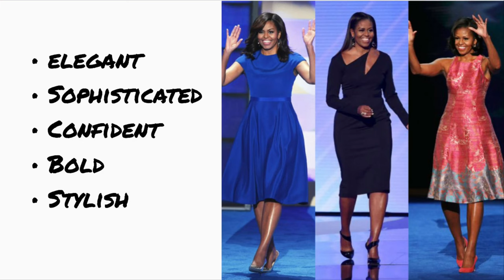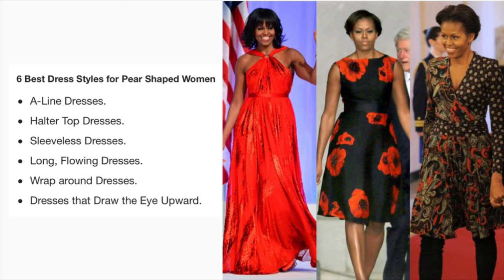FUN WITH FASHION (Iconic Style) | MICHELLE OBAMA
Time for another “Fun With Fashion” video! Today the style icon is MICHELLE OBAMA, former First Lady of the United States. Her style is elegant, classy, sophisticated, and confident. Using only what I have in my closet which is mostly thrifted items, I will try and style some of her looks! Hope you enjoy!